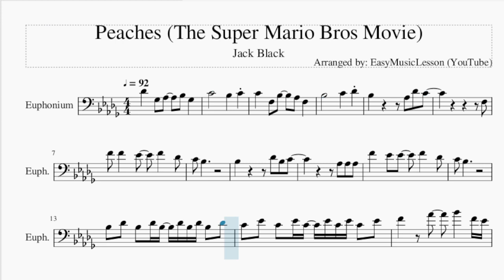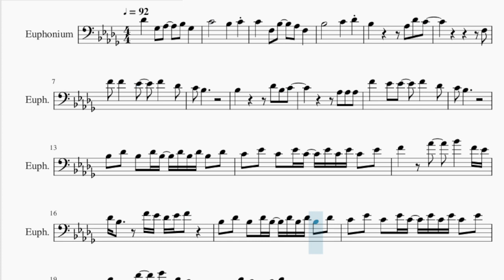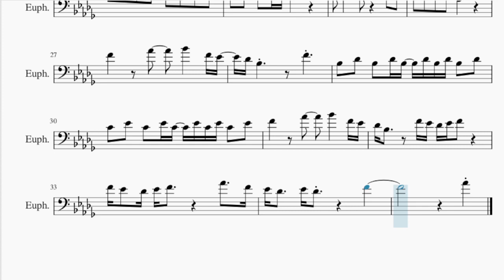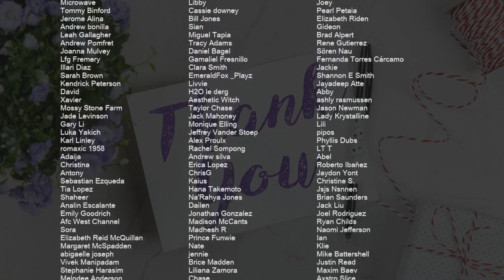Euphonium Sheet Music: How to play Peaches (The Super Mario Bros Movie) by Jack Black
Comment and let us know how the videos have helped you. It keeps us going! :)Here is a sheet music/tab video on the song Peaches (The Super Mario Bros Movie) by Jack Black on the euphonium. A euphonium sheet music arrangement which is transposed to notes that are easily played by euphonium, for the song Peaches (The Super Mario Bros Movie) by Jack Black.

EasyMusicLesson2 teaches you to play the your favorite instrument, through well-arranged sheet music so that you too can learn how to play Peaches (The Super Mario Bros Movie) by Jack Black on the euphonium as fast as you can. A euphonium sheet music with backing tracks to help your play the song better.

Chords of Euphonium arrangement:
Gb Maj   Ab Maj   F Min   Bb Min   Gb Maj   Ab Maj   Bb Min
Db Maj   Gb Maj   Ab Maj   F Maj   Bb Min   Db Maj   Gb Maj
Ab Dom 7   F Min   Bb Min   Db Maj   Gb Maj   Ab Dom 7   F Min
Bb Min   Gb Maj   Ab Maj   Bb Min   Db Maj   Gb Maj   Ab Maj
F Maj   Bb Min   Db Maj   Gb Maj   Ab Dom 7   F Min   Bb Min
Db Maj

Melody notes of Euphonium:
Db4   Gb3 Ab3   Bb3 Gb3
C4       Bb3   C4
C4   F3 Bb3   Ab3 F3
Bb3       C4   Db4
Bb3       Ab3 Db4 C4
F3
F4 F4   Eb4   F4   Db4
C4 Bb3
Bb3       Db4 Bb3 C4
Ab3 Ab3 Ab3
F4   Eb4 Eb4   F4   Db4
C4 Bb3
Bb3 Db4 Bb3 Db4 Bb3 Db4 Bb3 Db4 Bb3 Db4
C4 Eb4 C4 Eb4 C4 Eb4 C4 Eb4 C4 Eb4
F4   Ab4   Bb4   F4 Eb4
Db4 Bb3   F4 Eb4 Db4 Eb4 F4
Bb3 Bb3 Bb3 Bb3 Bb3 Bb3 Db4 Ab3
C4 C4 Bb3 C4 Bb3 Ab3   Ab3
F4 F4 F4 Eb4 Eb4 Eb4 Eb4 Db4
Db4 Db4 C4 Db4 C4 Bb3
Bb3 Bb3   Bb3   Db4 Bb3
C4 C4 Bb3 Bb3 Ab3
Db4 Bb3     F4
F4 Eb4 Db4 Eb4 F4     Ab4   F4
Eb4 Db4   Eb4 Db4     F4
Ab4